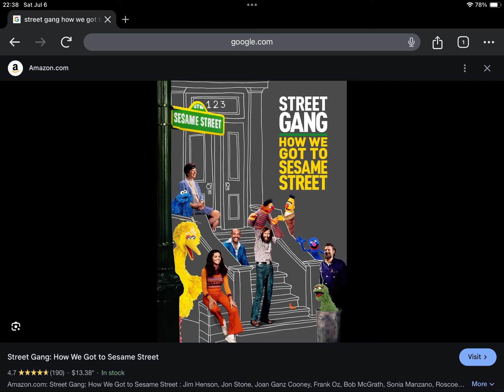Happy 3rd Anniversary to Street Gang: How We Got To Sesame Street (2021)